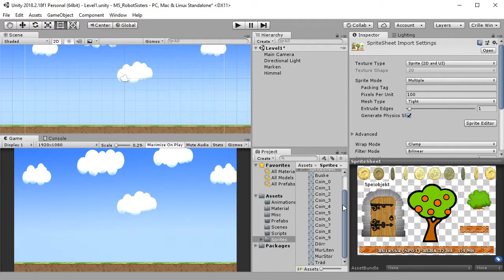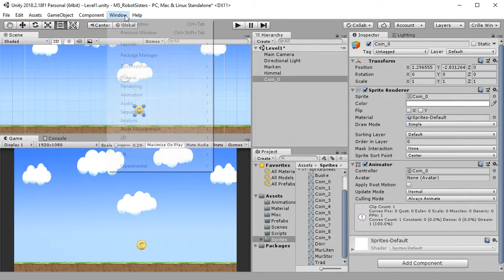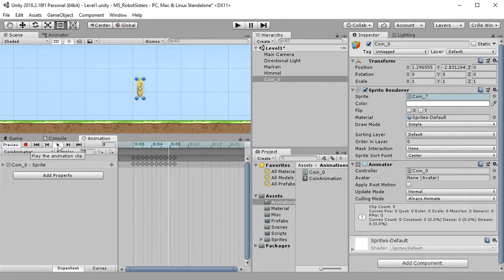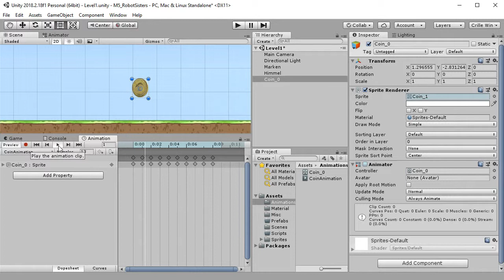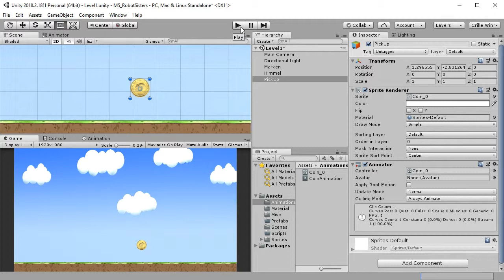SUV100 2018 M5 05 Animation med Sprites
05 Animation med Sprites